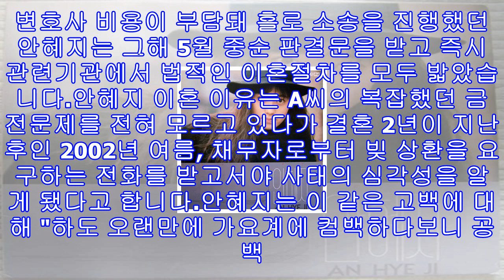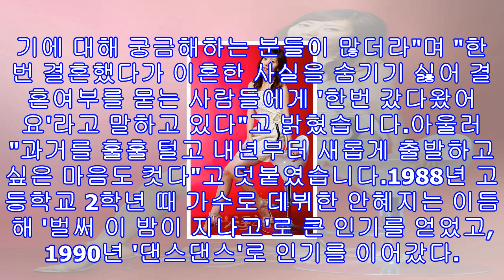'불타는 청춘' 안혜지 이혼 심경 고백 "남편 매니저와 결혼 2년 만에 파경"